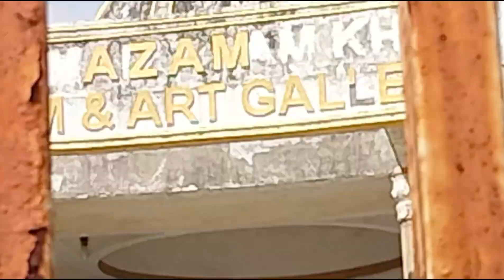UNIVERSITY VLOG ( with friends) | Mohammad Ali jauhar University rampur